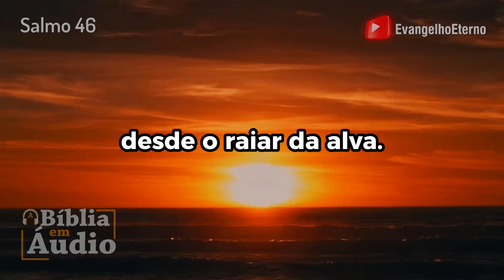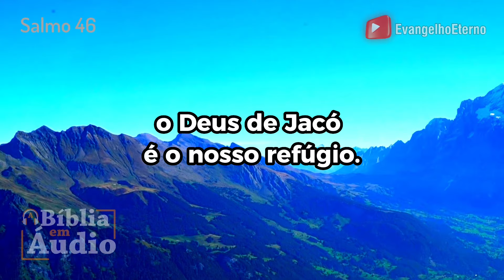SALMO 46 (Legendado) Bíblia Narrada - Bíblia em Áudio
SALMO 46 ouvir a Bíblia em Áudio

1 Deus é o nosso refúgio e fortaleza, socorro bem presente na angústia.

2 Pelo que não temeremos, ainda que a terra se mude, e ainda que os montes se projetem para o meio dos mares;

3 ainda que as águas rujam e espumem, ainda que os montes se abalem pela sua braveza.

4 Há um rio cujas correntes alegram a cidade de Deus, o lugar santo das moradas do Altíssimo.

5 Deus está no meio dela; não será abalada; Deus a ajudará desde o raiar da alva.

6 Bramam nações, reinos se abalam; ele levanta a sua voz, e a terra se derrete.

7 O Senhor dos exércitos está conosco; o Deus de Jacó é o nosso refúgio.

8 Vinde contemplai as obras do Senhor, as desolações que tem feito na terra.

9 Ele faz cessar as guerras até os confins da terra; quebra o arco e corta a lança; queima os carros no fogo.

10 Aquietai-vos, e sabei que eu sou Deus; sou exaltado entre as nações, sou exaltado na terra.

11 O Senhor dos exércitos está conosco; o Deus de Jacó é o nosso refúgio.

SALMO 46 ouvir a Bíblia Narrada
SALMO 46 ouvir a Bíblia Falada
Ouvir a Biblia Sagrada em Áudio Livro
Ouvir a Biblia Sagrada ON LINE